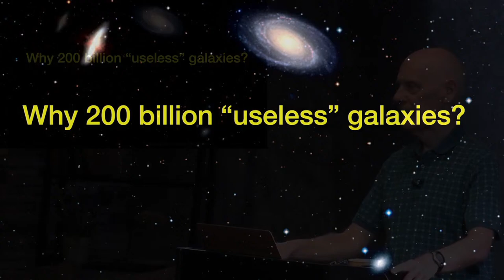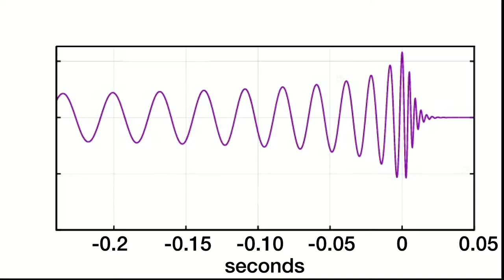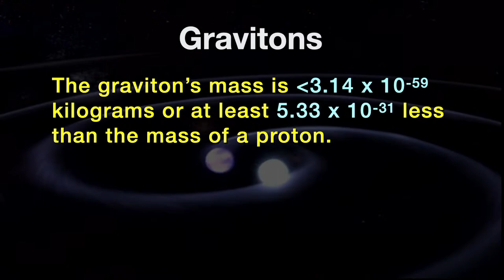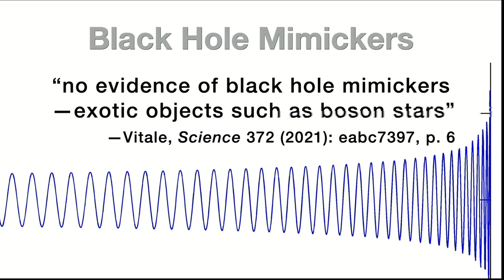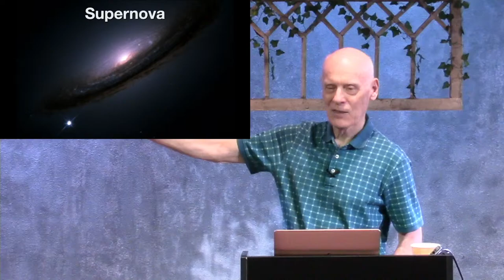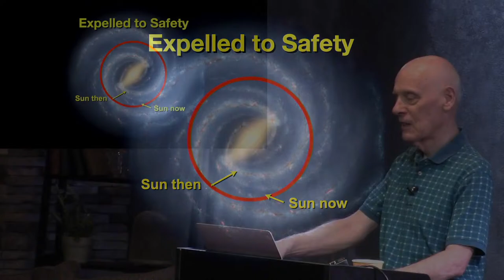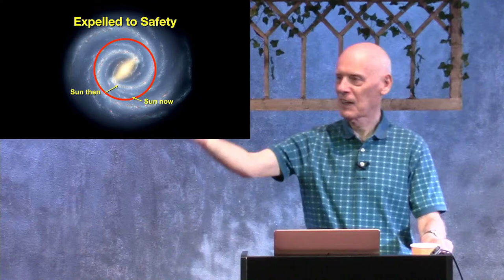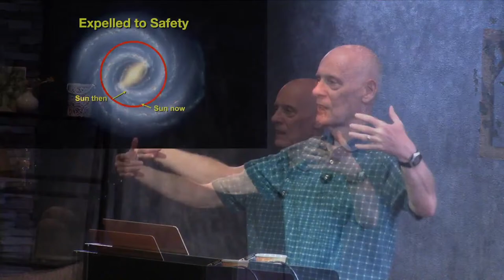2022-06-26 Paradoxes Class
Hugh Ross